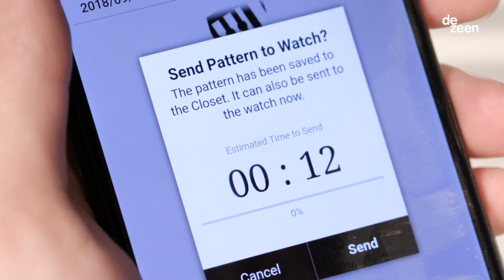Sony's new watch changes its pattern at the touch of a button | Technology | Dezeen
This captioned movie by Dezeen demonstrates how users can customise the pattern on Sony's new e-paper watch almost instantaneously.

The FES Watch U features e-paper technology on its face and strap, which allows users to change the way it looks by pressing a button located where the crown of a traditional watch is normally located.

Up to 12 different designs can be stored on the watch at any one time. Users can choose from a selection of pre-designed patterns to download onto the watch, or use a companion application to create their own designs.

The app converts any photograph or other image into a monochrome pattern, which can then be cropped, re-orientated and placed on the watch.

Various different clock faces can then be added on top of the design, either on the round face like a traditional watch, or somewhere on the strap if the user prefers.